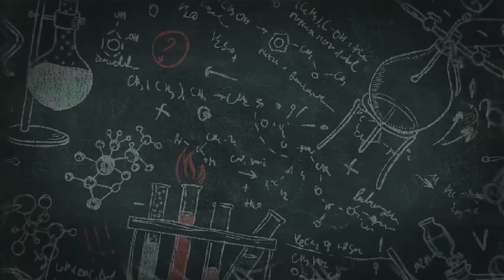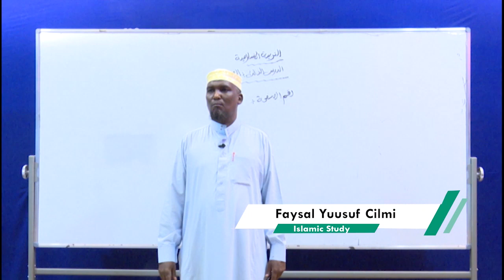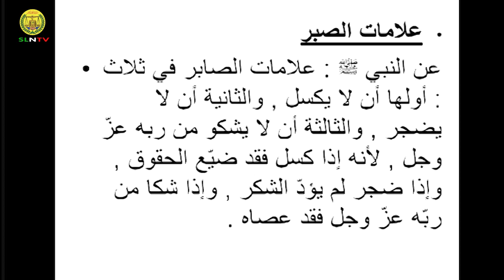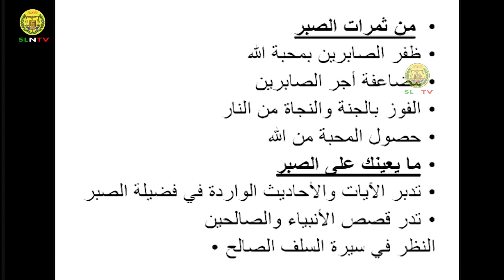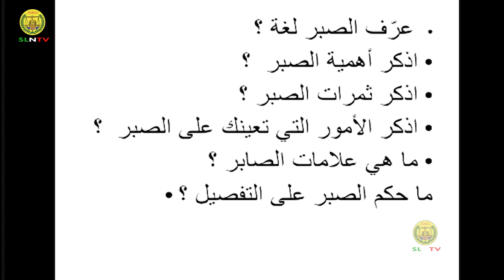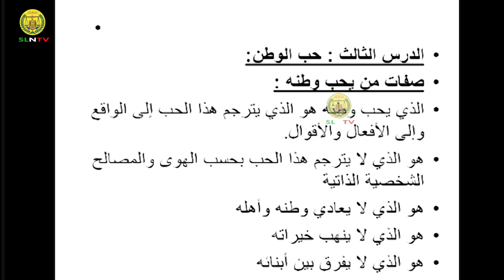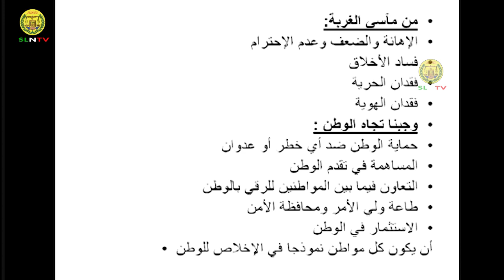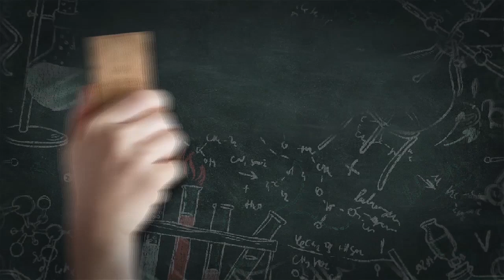TARBIYA, Casharka 8, Cutubka 6, FORM FOUR 4